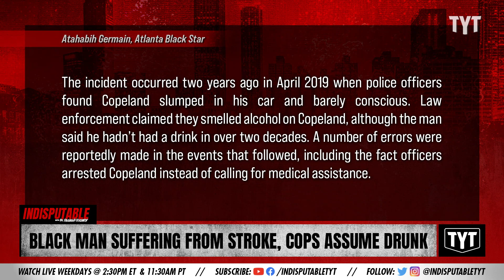Man Has A Stroke But Cops IGNORE IT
A man had a stroke, but the cops ignored it. Dr. Rashad Richey discusses on Indisputable.

"The city of Boston has agreed to pay Al Copeland $1.3 million and has since offered the man an apology after police falsely accused him of being drunk and subsequently arresting him. Unbeknownst to officers and to himself, the 62-year-old-man was actually suffering from a stroke."

Hosts: Dr. Rashad Richey, Adrienne Lawrence

Cast: Dr. Rashad Richey, Adrienne Lawrence

211019__ID05